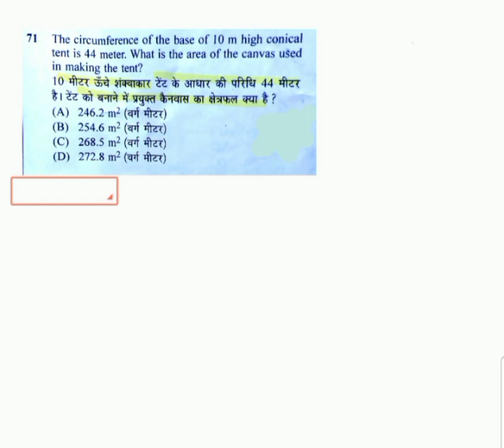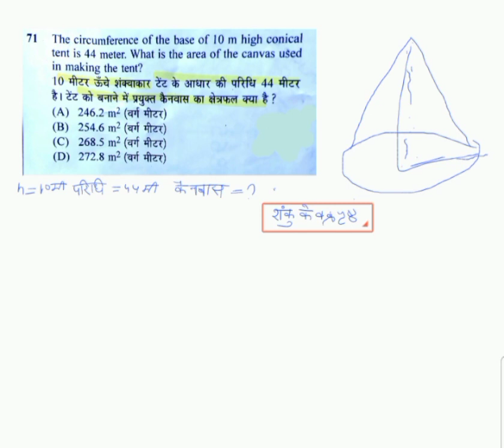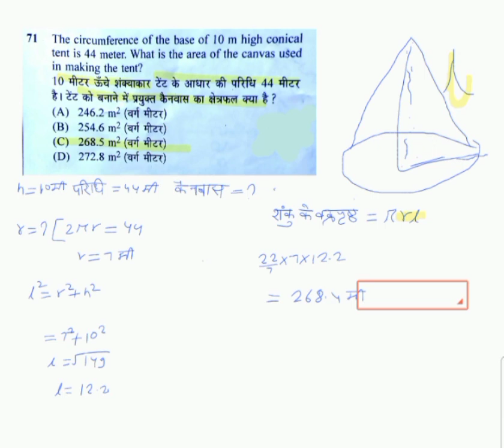Reet शंकु का क्षेत्रफल निकालना 10 मीटर ऊंचाई 44 मीटर परिधि कैनवास का क्षेत्रफल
Educational video
10 मीटर ऊंची शंक्वाकार टेंट के आधार की परिधि 44 मीटर है टेंट को बनाने में प्रयुक्त कैनवास का क्षेत्रफल क्या है